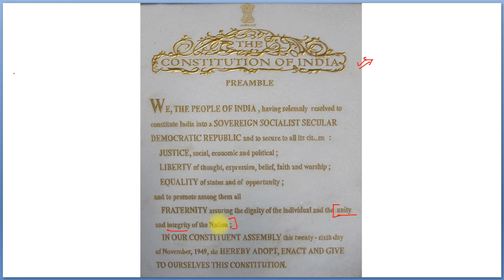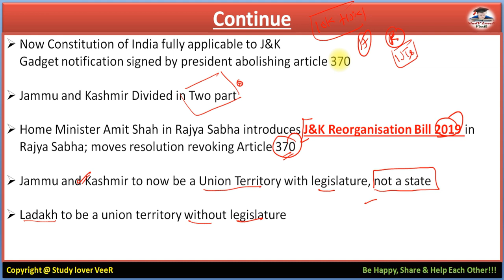Article 370 and 35(A) revoked: How it would change the face of Kashmir - Current Affairs 2019 - VeeR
Thank YoU. VeeR

Ladakh, Amit Shah, Ghulam Nabi Azad
Constitution of india,
Article 370 and 35(A) revoked